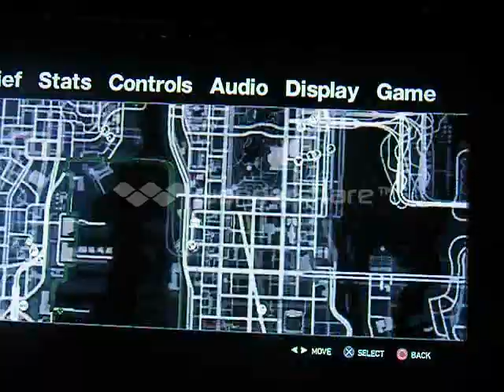GTA IV glitches, watch in 480p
very cool glitches and lots of cool stunts you can try!
and pleas shar..